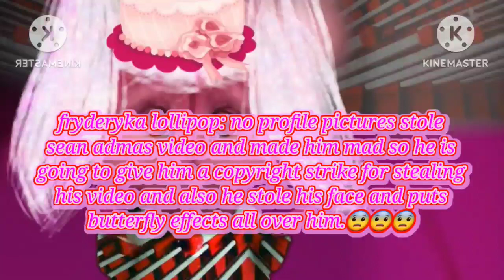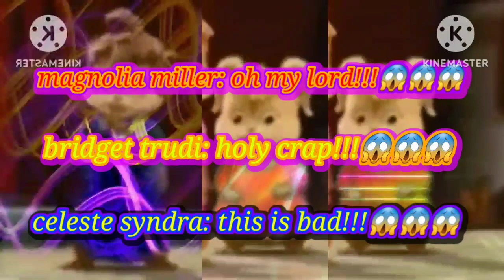season 4 episode 1 VN & AATC Adventure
villager oc name: villager #9
eleanor oc name: magnolia miller
jeanette oc name: celeste syndra
eleanor oc name: bridget trudi
villager oc name: savion candycane
eleanor oc name: fryderyka lollipop
villager news and alvin and the chipmunks adventure
request for @sorrycantbeinthere @ColumbiaTristarPictures208 & @mrunknownmajorgriffin967